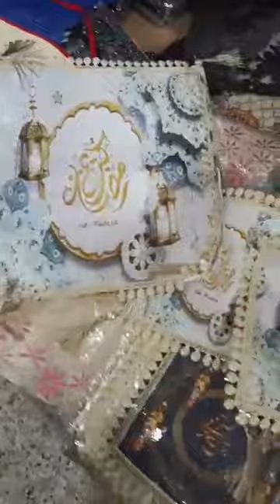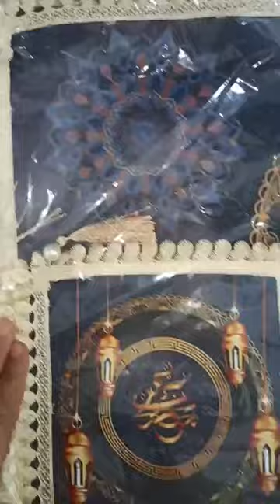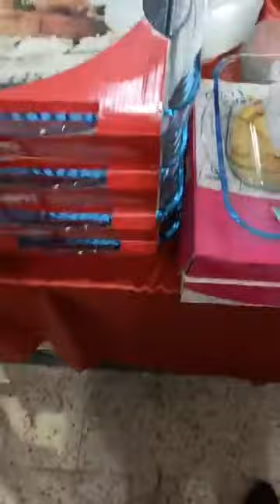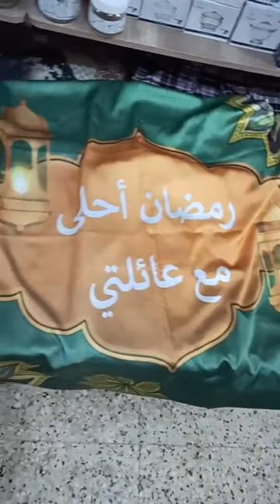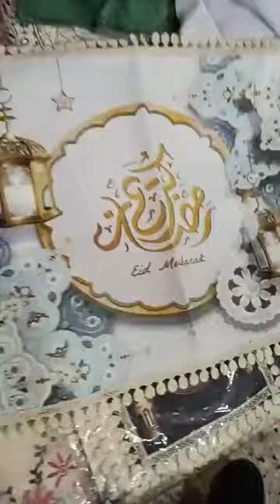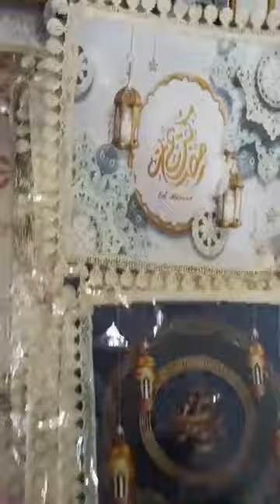جديد الامبراطور للاواني في سطيف المعبودة فوق مسجد السبطين قريب للطبيب كعبش مرحبا